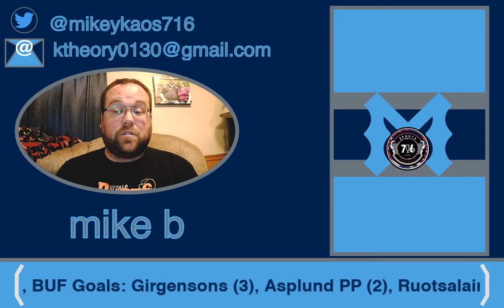What Are the Dolphins Doing?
With the Bills having the bye last weekend, and Sabres games being really spaced out as they start their west coast trip, I look at the Bills next opponent and wonder what they are doing with their QB position.

Catch me and the rest of the 716 Sports Podcast as when we release (most Tuesdays) to hear our in depth thoughts on the Bills and Sabres.